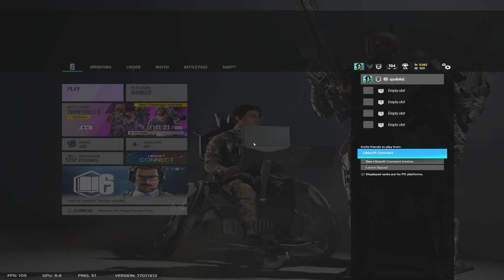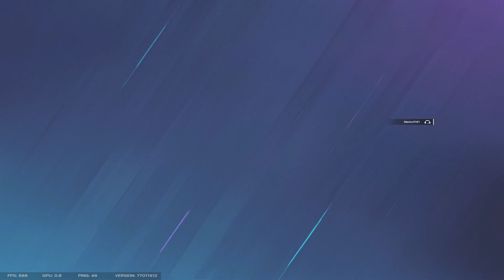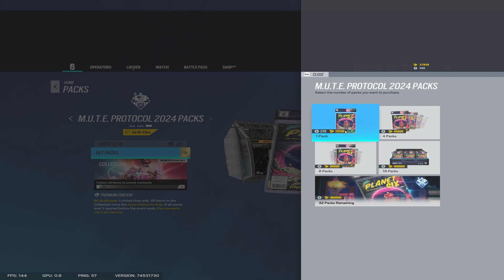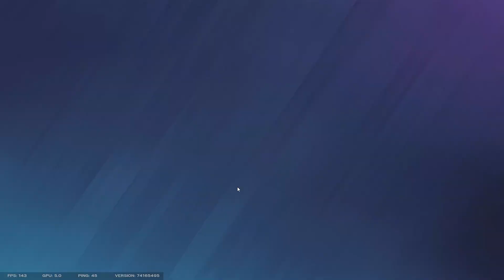HILARIOUS RANKED SIEGE MOMENTS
LAUGH NOW